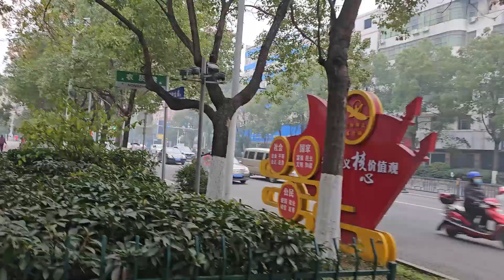湖南排名第四的城市，衡阳的街景一角，喜欢这边慢节奏的生活